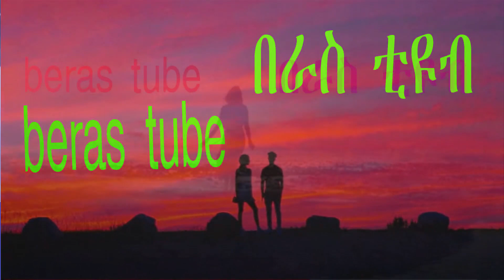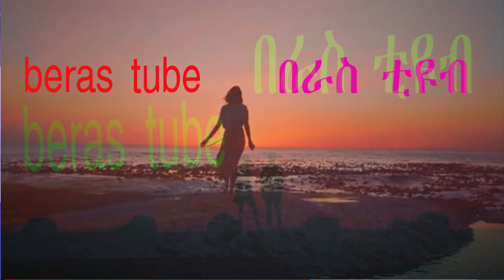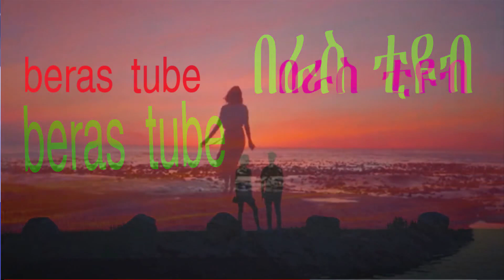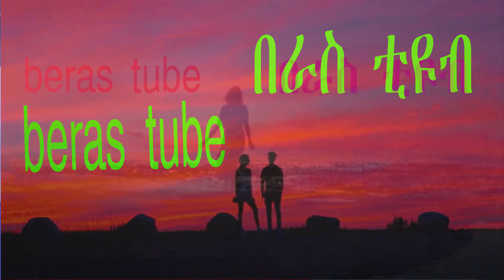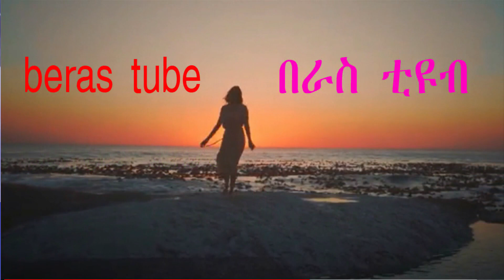ከቀድሞ ፍቅረኛውጋ የተላላካቸውን መልእክቶች አይቼ ስጋት አደረብኝ ምን ላድርግ Ethiopian love story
Ethiopian  love story ከቀድሞ ፍቅረኛውጋ የተላላካቸውን መልእክቶች አይቼ ስጋት አደረብኝ ምን ላድርግ